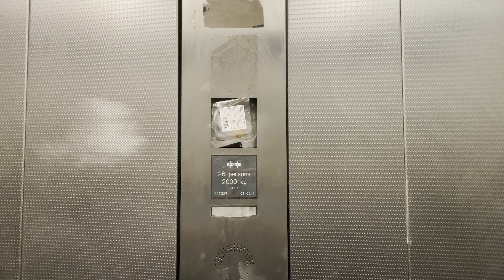HEAVILY VANDALISED KONE MonoGoods Lifts @ Asda, Wigan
One is broken and the other has had new indicators and buttons on the outside with heavy vandalism inside the lift car. Has got the newer VF drive however with double clunk.